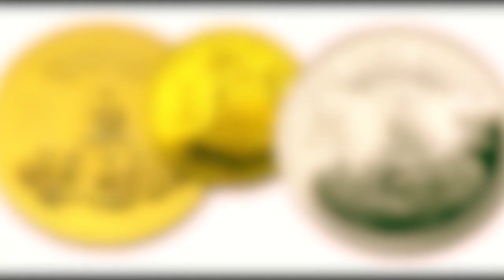नेपालका इतिहास झल्काउने १० सिक्काहरु भिडियोमा हेर्नुहोस | 10 Nepali Coins | Face NP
नेपालका इतिहास झल्काउने १० सिक्काहरु भिडियोमा हेर्नुहोस  | 10 Nepali Coins | Face NP | Face Nepal | Facenp

All the content on this channel is the original product of efact tv(facenp). Downloading and uploading to the another media such as facebook, youtube and other social network is strictly prohibited.